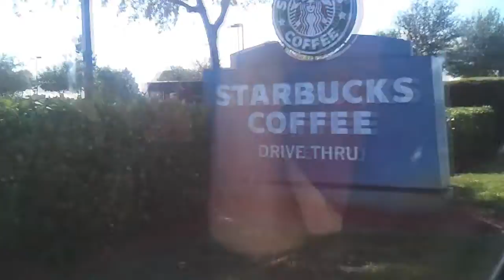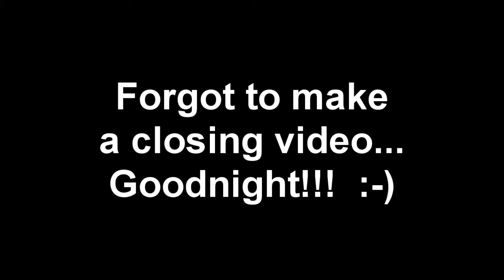GHOST HUNTERS!!! (Vlog - 118)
Today I went to lunch and Starbucks with Nicole before heading over to Dustin and Jessica's for a game of real life Angry Birds, then headed into the woods to do a little ghost hunting!!!

(Vlog - 118)

Daily Vlog Vlogging Vlogger Video Blog Diary Couple One Year "Aaron Is On TV" Internet Killed Television CTFxC Charles Trippy Alli Speed Bradenton Sarasota Lakewood Ranch Manatee Florida Starbucks Chickfila Bonfire Chainsaw Ghost Hunting Hunters Hunt Panther Angry Birds How To